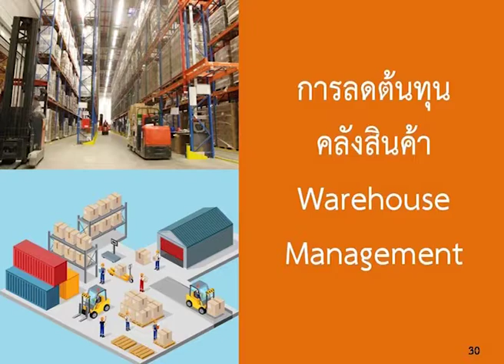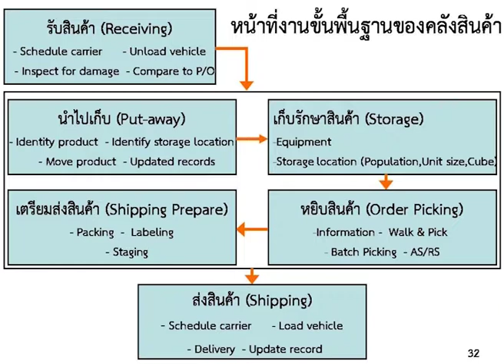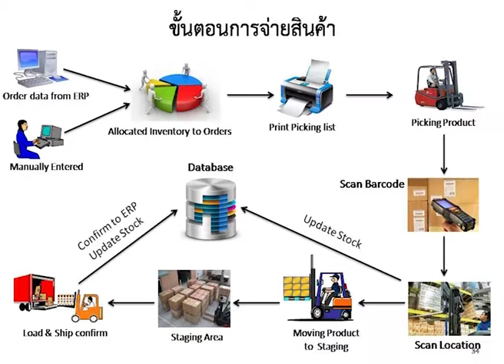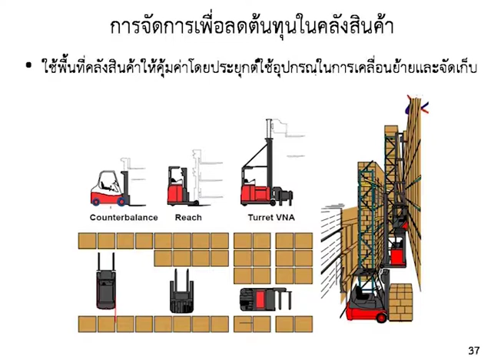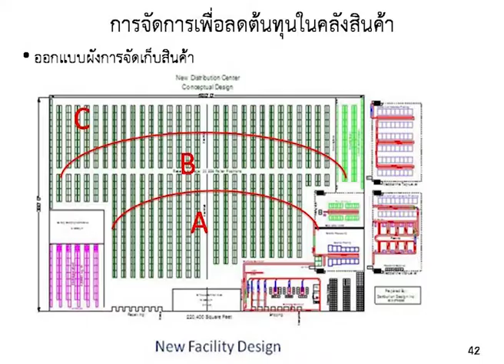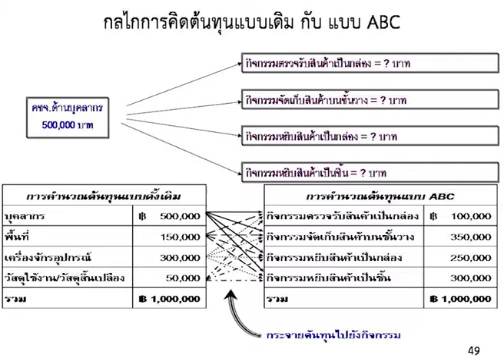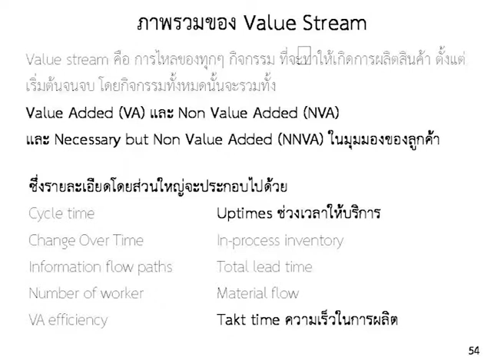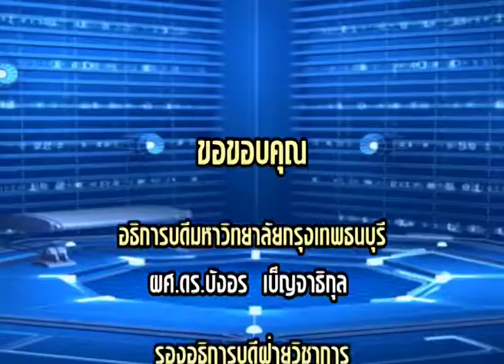BL201 ความรู้เบื้องต้นด้านโลจิสติกส์และซัพพลายเชน หน่วยที่ 15 EP.2